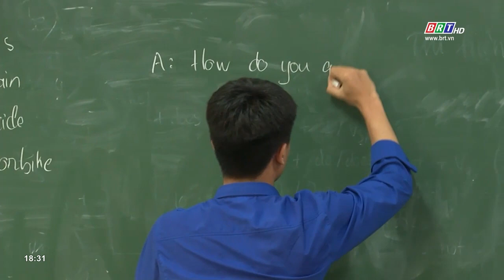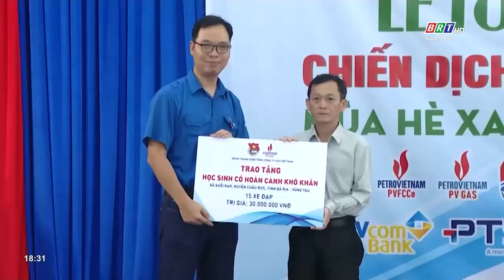Tổng kết Chiến dịch Mùa hè xanh năm 2023 | BRTgo